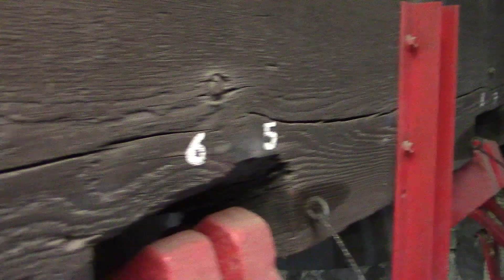thursday th24 october 2024 meltham church bells on the high up floor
yes just above the bells because they have been refurbished and look better with the red head stocks on the bells i did this after the funeral had finished and when we both took the muffles of the clappers better going up and seeing the bells and never have seen them before you can see them on my youtube channel i was extreamley very very carfull going up the 2 wooden ladders no falls no grazes no all went well i dont mind putting church bells on youtube i may never be able to do that again the rules change every year health and saftey yes i didnt  stay up there when they were all upside down i came straight down with my bellringing friend to get the other 5 bells up ready for ringing no problems at all all church bells towers are diffrent stuarts tour to help with the bells